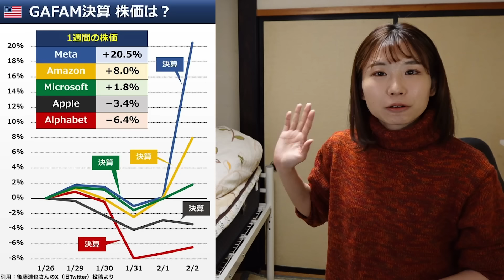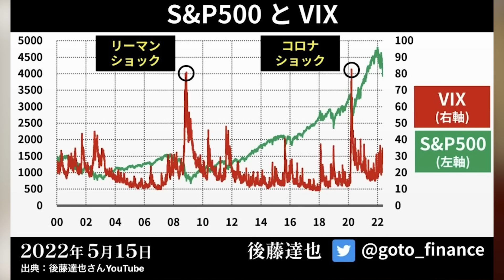【新NISAやる人へ】わかりやすく面白く、投資の超基本3選を解説【おすすめ方法と要注意ポイント】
✅投資信託の手数料が業界最安クラス
✅「かぶミニ」で日本株の単元未満株手数料「0円(無料)」
※適用には手数料コース「ゼロコース」の選択が必要
✅操作しやすい画面

⏬書籍「転換の時代を生き抜く　投資の教科書」

⏬書籍「貯金はこれでつくれます」
✅1,540円（税込）
✅書店・Amazon・楽天市場で発売中！

※個人的な内容にはお返事できません。

0:00 intro
1:26 目次
1:46 この本を読むメリット
3:57 株って何？
7:34 株価って何？
11:08 初心者向けの投資の始め方
14:51 恐怖のバロメーター「VIX」
17:13 まさに「投資の教科書」

オススメ動画
 【操作画面で解説】SBI証券口座開設/入金方法/積立設定を完全ガイド【積立NISA 新NISA クレカ積立 三井住友カード 】

【操作画面で解説】楽天証券口座開設/入金方法/積立設定を完全ガイド【積立NISA 新NISA クレカ積立 楽天カード 】

【超初心者向け】新NISAはコレやっとけばOK！資産を増やす戦略を徹底解説【おすすめ投資信託】【インデックス投資】

【新NISAで配当生活】今から日本高配当株始めるならこの27銘柄を買います【2024年2月最新利回りランキング】

【資産が減る】新NISA、低リスクで儲けたい初心者が知るべき注意点6選【投資詐欺の最新手口】

・田舎に住んでる元会社員
・1000万貯金達成！